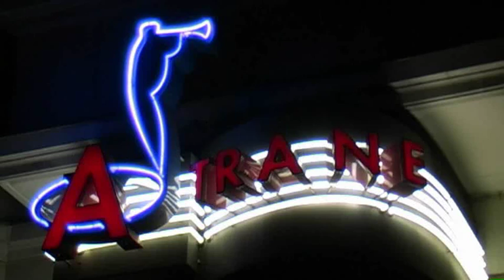One night only - Ingrid Arthur featuring Gary Wiggins & Band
One night only - Ingrid Arthur featuring Gary Wiggins & Band live at the Atrane Jazz Club Berlin, filmed live in May 2010 by Joerg Heinrich